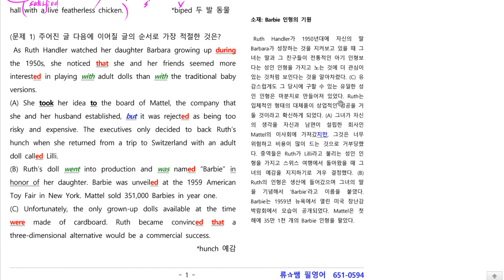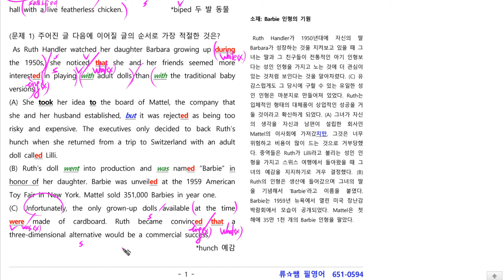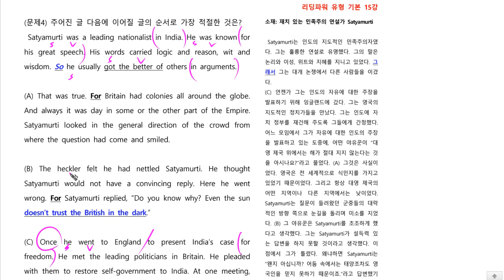2022 리딩파워 유형 기본 15강(좌지문 우해석) (강의가, 곧! 적중문제!)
-최선을 다하는 뒷모습이 아름답다~^^  -류쌤필영어 평택 651-0594(영어구사)

-두 번째 - 영어 꿰뚫어 보기 1강만 들으삼! :  영어의 틀을 잡아줍니다~^^

-세 번째 : 1), 2) 중 선택하시면 좋습니다~^^
 1) 천일문 기본 33강: 하루 25분 x 33일-에 끝내는 깔끔강의!
 2) 빠바구문해석기법 48강: 하루 10분 x 48강에 끝내자!

-빵빵한 7분영어!: 영어 학습에 꼭! 필요한 부분을 7분 정도의 특강! 특강! 특강!으로 제공합니다!